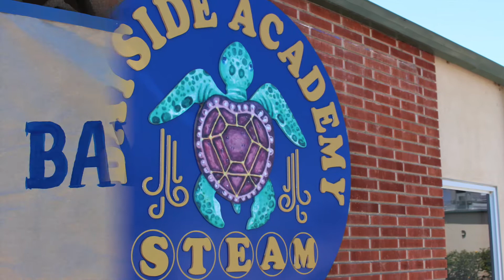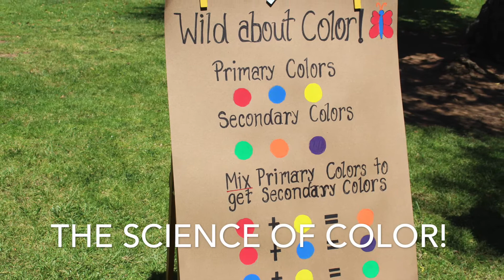Bayside Elementary STEAM Fair 2017 - South Bay Union School District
Students learning, innovating, and exploring at the Bayside STEAM Academy in Imperial Beach, CA. Part of the South Bay Union School District.